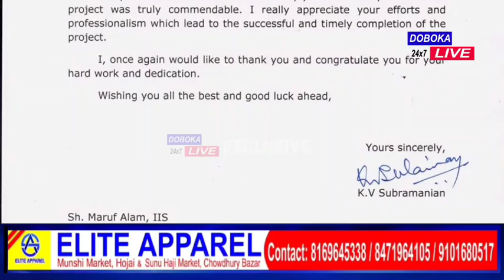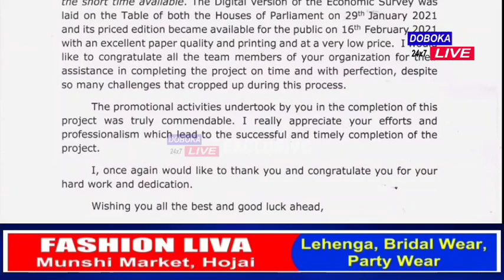হোজাইৰ গৌৰৱ মাৰুফ আলমৰ প্ৰশংসা কেন্দ্ৰীয় চৰকাৰৰ ৷